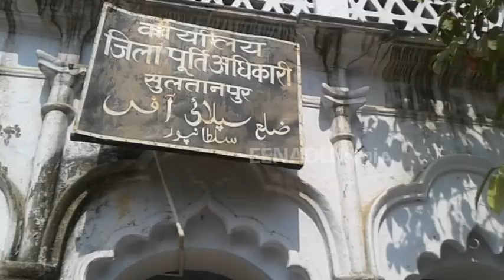सुल्तानपुर : आधार कार्ड फर्जीवाड़े में शामिल तीन दुकानों के लाइसेंस होंगे रद्द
सुलतानपुर : 279 राशन कार्ड से तीन आधार कार्ड लिंक किए जाने के मामले में आपूर्ति विभाग ने सस्ते गल्ले की दुकानों के लाइसेंस रद्द करने का निर्णय लिया है. विभागीय जांच रिपोर्ट के आधार पर जिला पूर्ति अधिकारी निरस्तीकरण की कार्रवाई करने जा रहे हैं. अब तक किसी भी अधिकारी के खिलाफ कोई कार्रवाई नहीं की गई है.